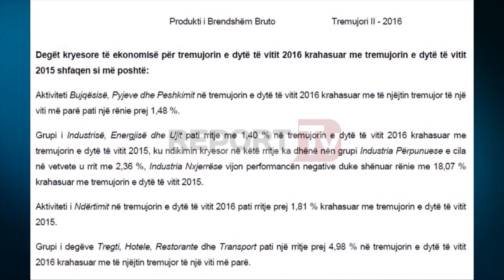Report TV - Raporti i INSTAT: Rritja ekonomike në tremujorin e dytë është 3.21%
Ekonomia shqiptare është rritur në tremujorin e dytë të vitit me 3,21%, krahasuar me të njëjtën periudhë të një viti më parë. Instituti i Statistikave ka publikuar të dhënat mbi Produktin e Brendshëm bruto për këtë tremujor, të cilat tregojnë se Kontributin kryesor në këtë rritje e kanë dhënë degët e ekonomisë Tregti, Hotele, Restorante dhe Transporti +0,70 pikë përqindje.

Kontribut pozitiv kanë dhënë gjithashtu edhe degët aktivitete profesionale dhe Shërbime administrative, Pasuritë e paluajtshme, Administrata publike, Arsimi e Shëndetësia, si dhe Ndërtimi. Negativisht ka kontribuar Bujqësia, Pyjet dhe Peshkimi me -0,32 pikë përqindje.